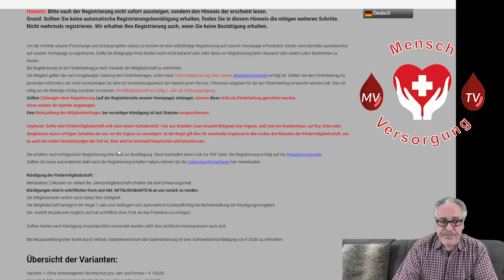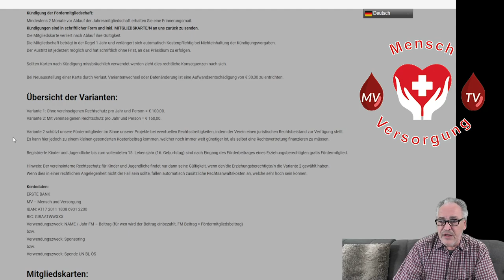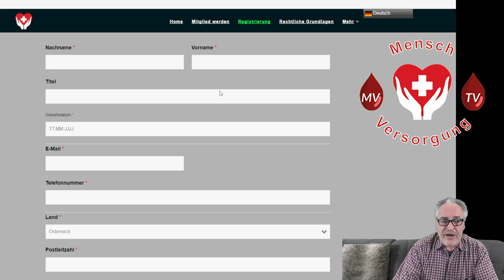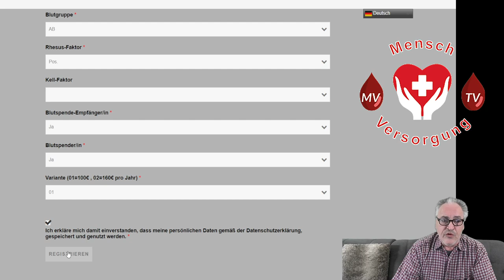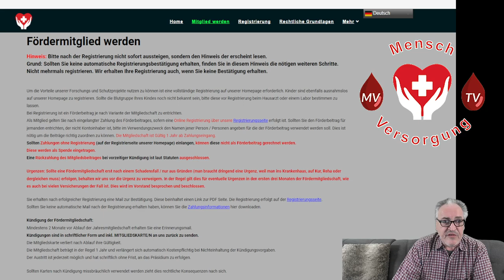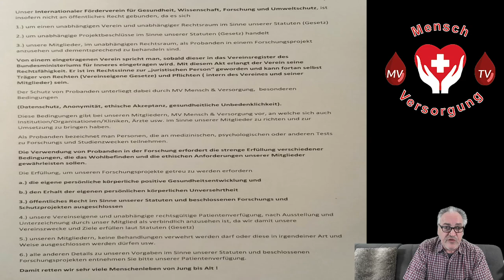Du hast die Schnauze voll und möchtest Dich schützen? Keine P(l)andemie II erleben ? Dann sieh rein!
Als Internationaler Verein, welcher sich für
1.) die positive eigene körperliche Gesundheitsentwicklung und
2.) für den Erhalt der eigenen persönlichen körperlichen Unversehrtheit

einsetzt, sind International und Europaweit, alle Menschen aufgerufen und herzlich willkommen uns zu folgen, sowie bei uns Mitglied zu werden.

TEILT DIESES VIDEO WO IHR KÖNNT,
denn es sind Lebensrettende Projekte unsererseits bereits seit Jahren sehr erfolgreich und nachweislich in Umsetzung.

Wir geben Euch allen den rechtlichen Background, aber wir benötigen auch im Sinne für uns alle Eure Initiativen sowie Engagement.

Vielen Dank im Sinne des Allgemeinwohles und der Gemeinnützigkeit.

Link zur Vereinsregisterauskunft beim Bundesministerium für Inneres